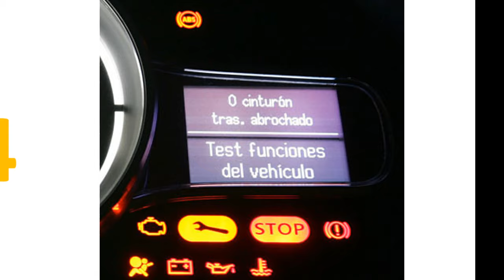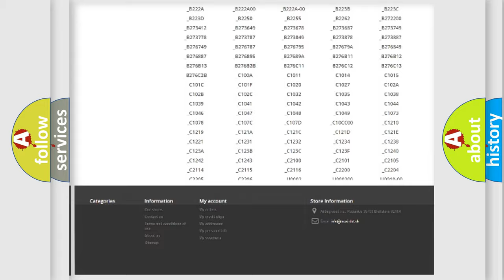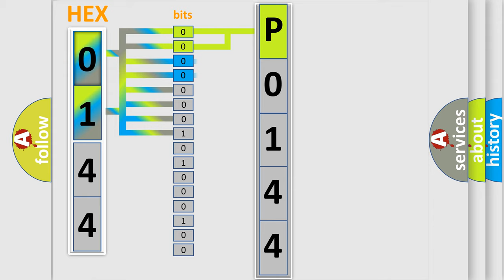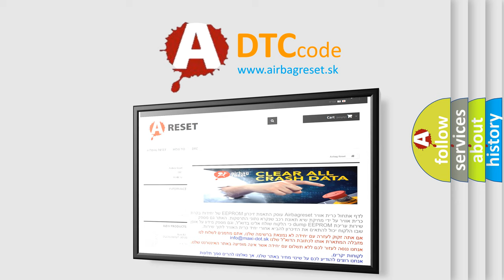DTC Dodge P0144 Short Explanation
Contents:
0:21 Basic DTC analysis according to OBD2 protocol standard.
1:48 Insight into programming
2:58 A diagnostically understandable description of the Diagnostic Trouble Code
3:05 Basic error definition

Make:
Dodge
Code:
P0144
Definition:
Passenger’s (front) air bag module (1st squib) system fault for power supply circuit (short-circuited to power supply)
Description:
This DTC is set if there is abnormal resistance between the input terminals of the passenger’s air bag module (squib).
Cause:
Damaged harness wires and connectorsShort to the power supply in the passenger’s air bag module (squib) harnessMalfunction of the SRS-ECU